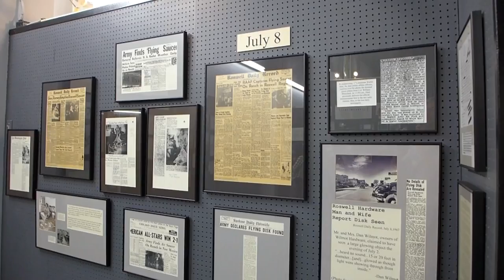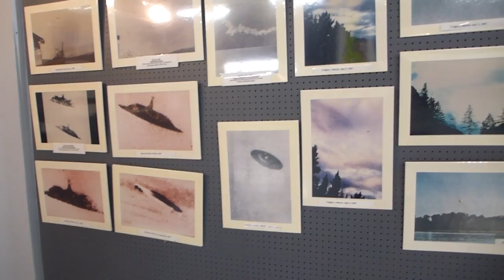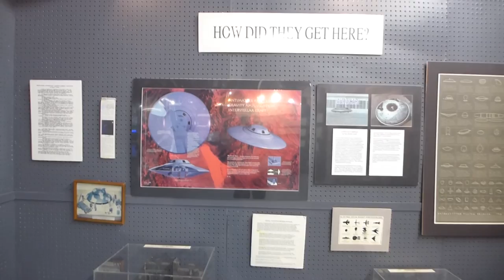Roswell, New Mexico - International UFO Museum And Research Center HD (2016)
The International UFO Museum And Research Center is located in Roswell, New Mexico, United States, in the down town district and is focused largely on the 1947 Roswell Crash and later supposed UFO incidents in the United States and elsewhere. It was founded in 1991 as a 501c3 nonprofit educational organization and is located in a former movie theater from the 1930s. The museum contains an extensive library and exhibits all focused on the history of UFO encounters.

The catalyst for the museum was the 1947 Roswell UFO incident, in which a rancher, W. W. "Mack" Brazel, discovered metal debris outside of Roswell, near a giant trench that spanned hundreds of feet. The International UFO Museum and Research Center shares theories about the Roswell incident and other extraterrestrial life.

The museum also has a gift store with UFO-inspired souvenirs.